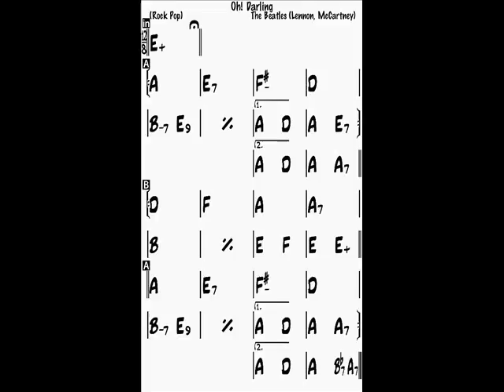Oh Darling (Beatles) A backing track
Oh Darling (Beatles) backing track (bass, drums, piano)
A major, 60 bpm